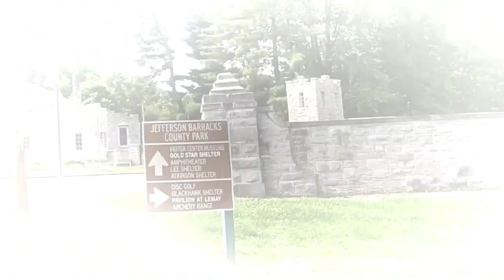REMEMBERING REAL HEROES | JEFFERSON BARRACKS NATIONAL CEMETERY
Memorial Day Tribute | Remembering the Real Heroes | Jefferson Barracks National Cemetery

We were surprised with a gorgeous day so we rode to Jefferson Barracks Park and National Cemetery in a spirit of remembrance of those who gave all.

After our visit to Jefferson Barracks for our Memorial Day Tribute we went to the town of Kimmswick and a short ride. Then a stop for something yummy at Bob's Drive Inn!.